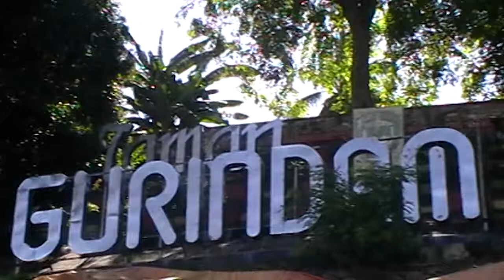TAMAN GURINDAM KOTOR, PETUGAS KEBERSIHAN BELUM GAJIAN